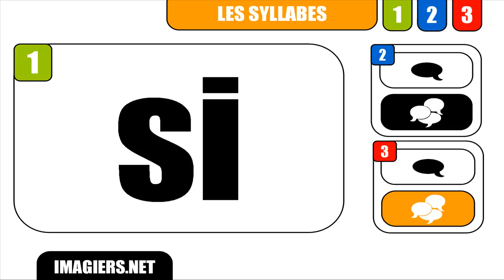APRENDER FRANCÊS # si